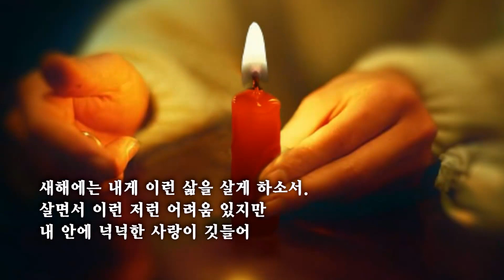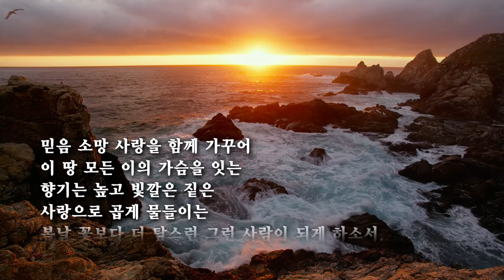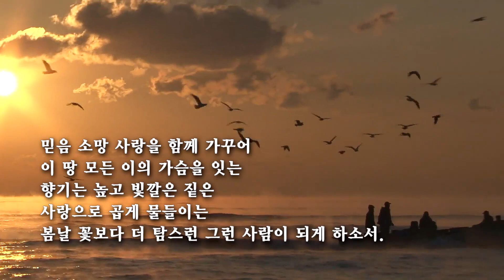소망의 기도/한석산 (영상시)